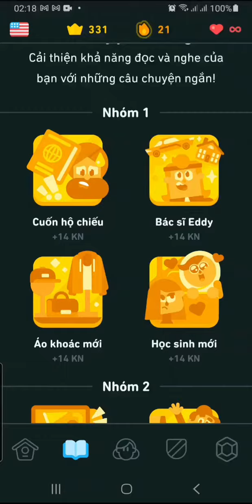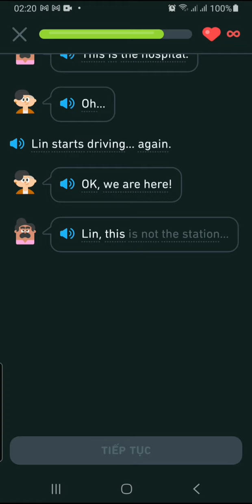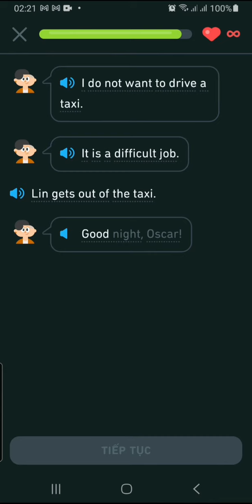Học tiếng Anh cùng Duolingo - Kho truyện nhóm 2_ Câu chuyện 2: Tới bến xe (2022)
Kho truyện Duolingo nhằm cải thiện khả năng đọc và nghe tiếng Anh - Nhóm 2_ Câu chuyện 2:  Tới bến xe.